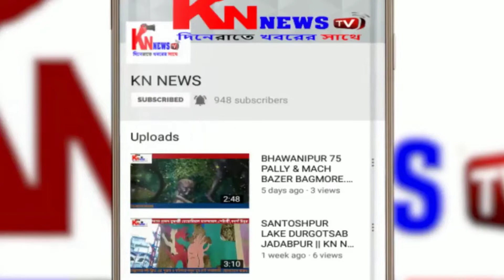নেতাজী সুভাম মিশন জগদ্ধাত্রী সম্মান -২০১৯।knnewstv।05.11.19